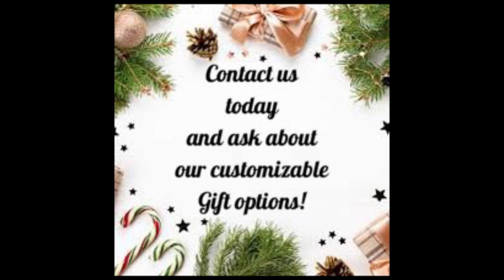Brand New Naughty or Nice line of Handmade Soaps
Our Brand New Line of Christmas Themed Soap! Have you been Naughty or Nice, or a little bit of both this year? Well we have something for you no matter that case! With 6 soaps and many flavors of lotion bars and chapsticks we can sell individually or mix and match for the perfect gift set!